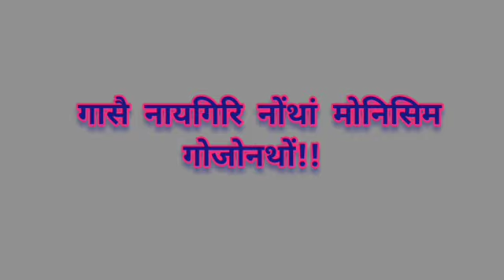dinwini wngkiriya mula na natur